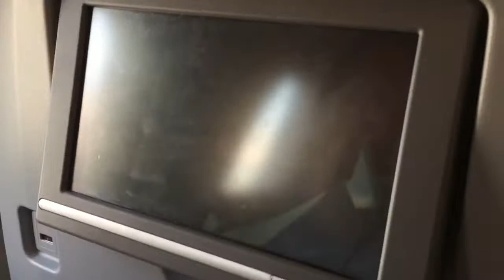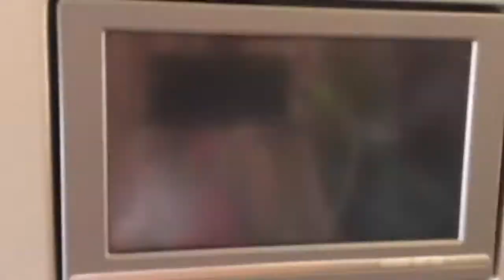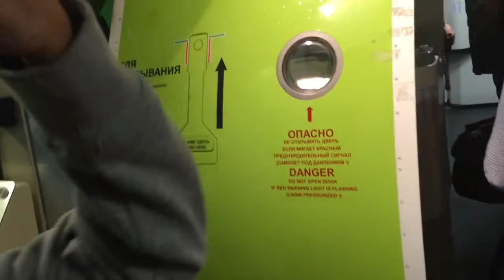Перелёт Доха - Москва - Екатеринбург